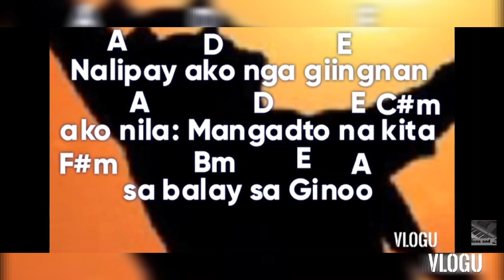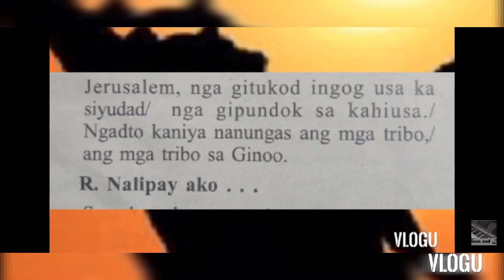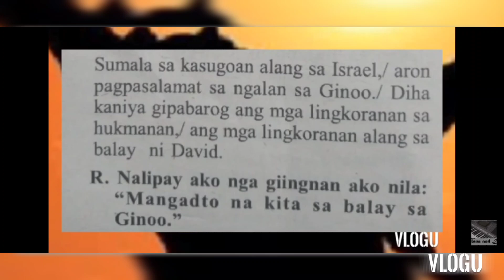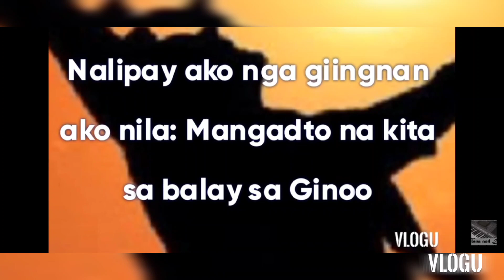October 22 2022 Reaponsorial psalm cebuano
instrumental November 22." Nalipay ako.."